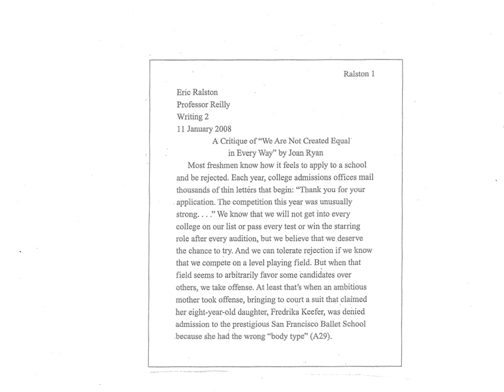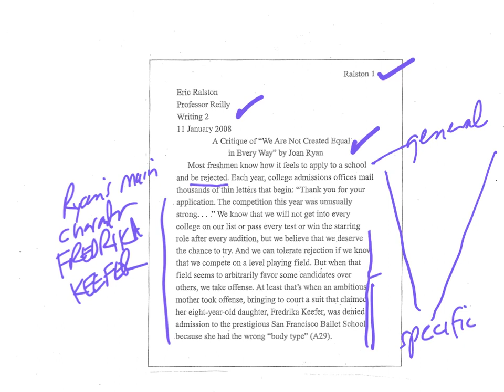Model Critique Paragraph #1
Note the MLA formatting and adequate title.
Note the funnel effect of the first paragraph that goes from general (rejection) to specific (Fredrika Keefer's rejection.